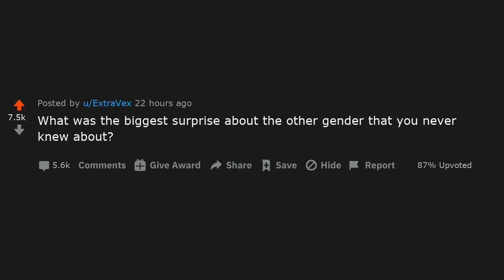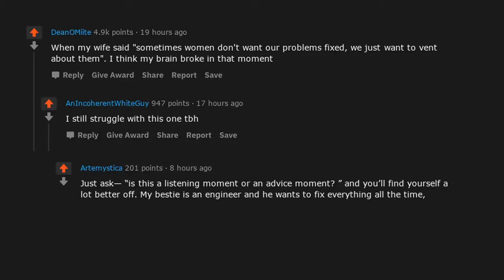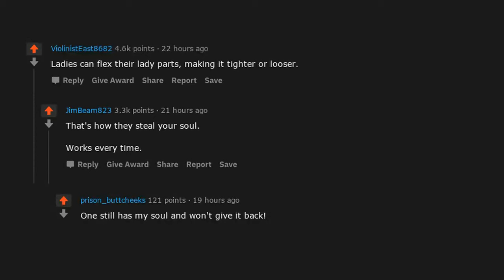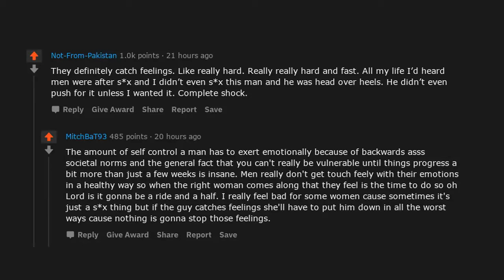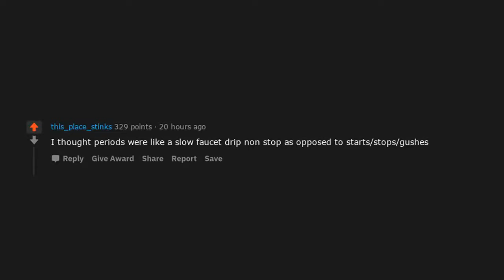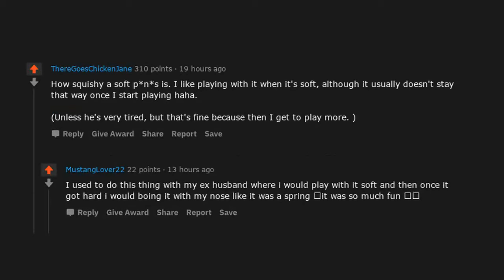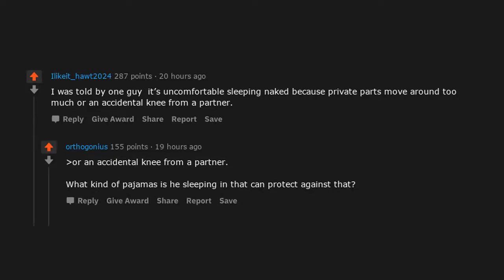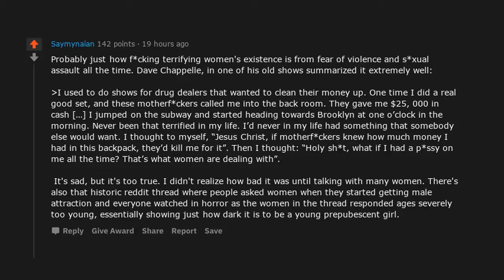What's Your Biggest Surprise About the Other Gender? (r/AskReddit Top Posts | Reddit Bites)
► Today’s Reddit Bite: What's Your Biggest Surprise About the Other Gender? (r/AskReddit Top Posts | Reddit Bites)

- Reddit Bites